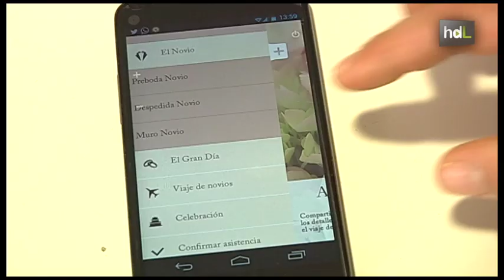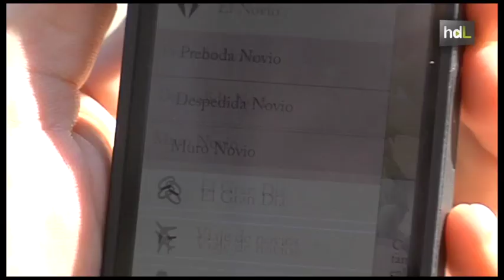HDL Una app andaluza facilita a los novios la organización de su boda en conexión con los invitados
Una empresa andaluza ha creado Wedding Up, la primera aplicación del mercado ideada para la organización integral de bodas. Esta herramienta pone en contacto de forma interactiva a los novios y sus invitados. Permite la publicación e intercambio de información acerca de todo lo relacionado con el evento: horarios, lugar de ceremonia y convite, menú... Facilita, además, el trámite más engorroso en todo enlace: la confirmación de asistencia por parte de los invitados.